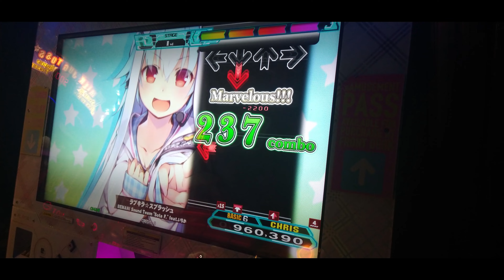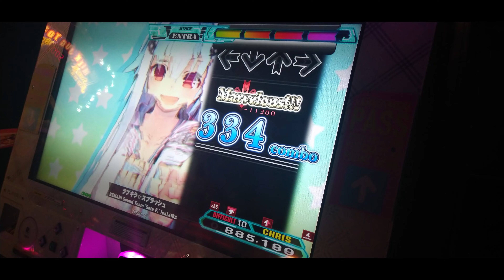[DDR A20 PLUS] ラブキラ☆スプラッシュ [Basic 6 & Difficult 10] Before & After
Translate: Love Kira ☆ Splash
Extra Savior Plus: いちかのBEMANI超じゃんけん大会2020
I did not participate because the arcade is closed due of COVID 19 Pandemic
0:00 Basic First Try
2:57 Basic Green Full Combo
5:41 Difficult First Try
8:28 Difficult Blue Full Combo